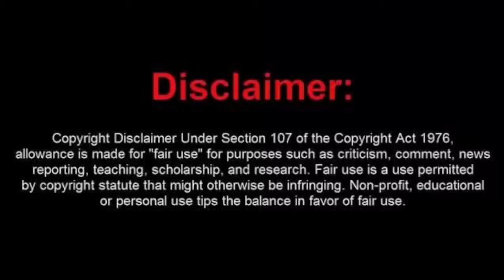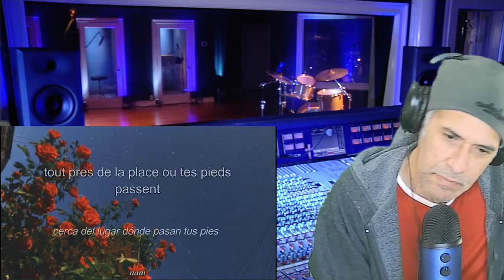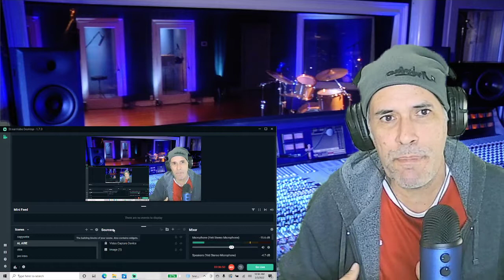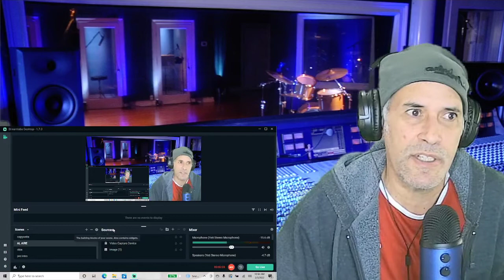Patrick Watson---Je te Laisserai des mots(Te dejare palabras)Reaccion.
Bellisimo,triste,Todo una mescla de sentimientos .